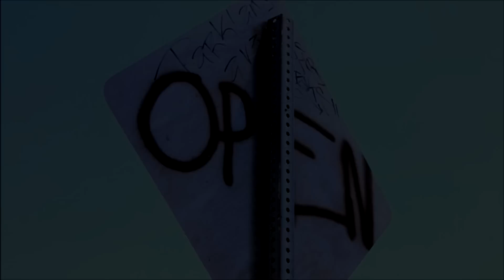BEYONCE - Grown Woman Choreography (Music Video)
I am EXTREMLEY proud to present my greatest work to date.